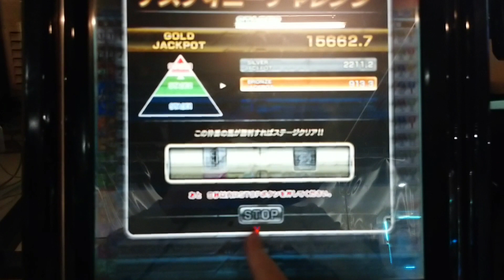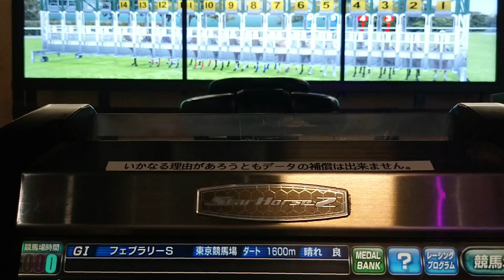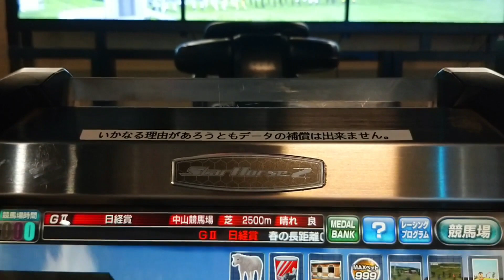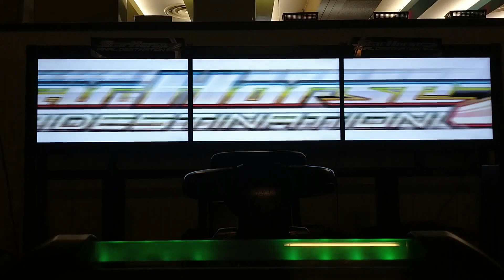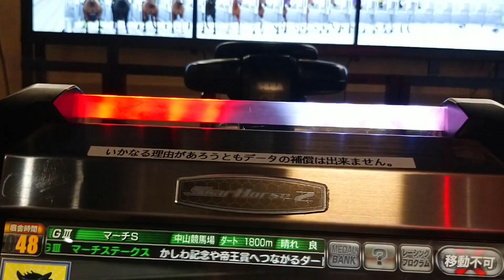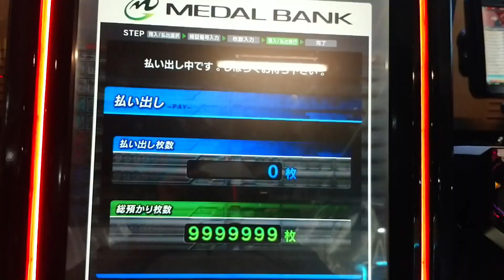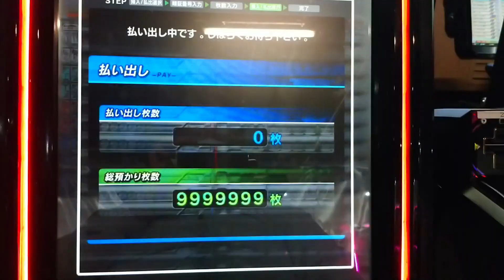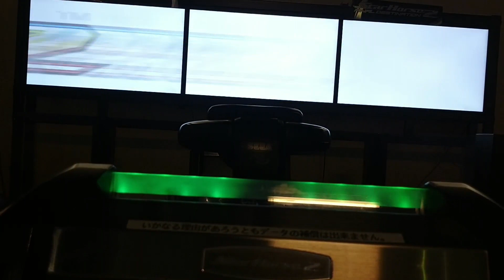中年のスタホ2でのボヤキvo.66(タキオン世代で素質馬○○君がクラシックに挑む！の巻)(前編)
スターホース２の動画をアップしてます。

注意　人を傷つけたり、不快にするコメントはお控え下さい。